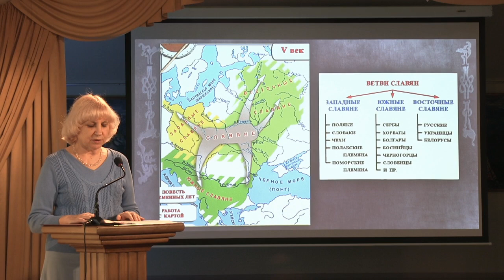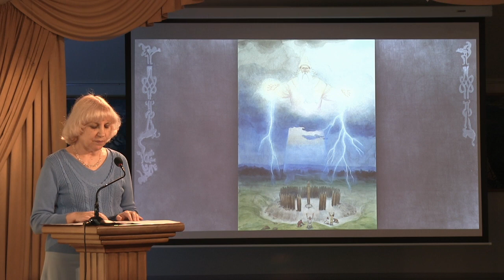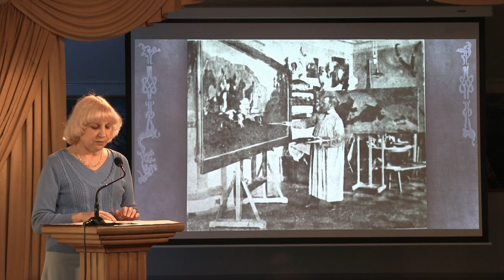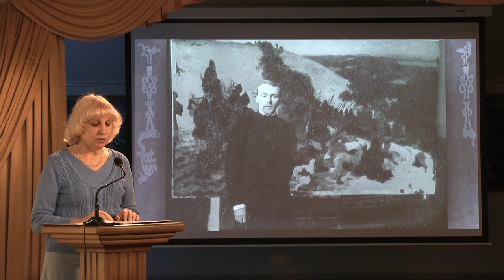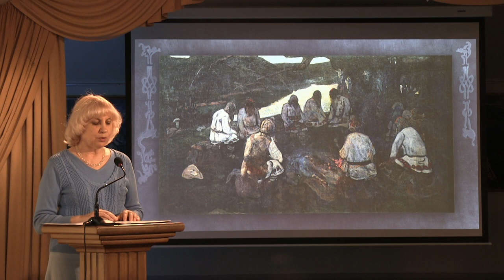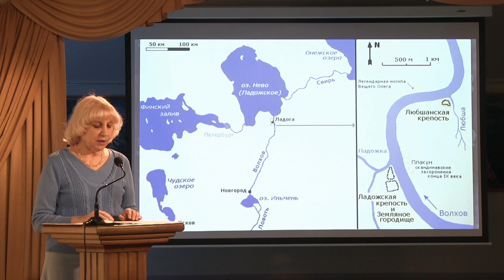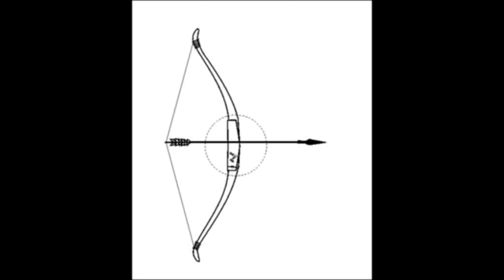РЕРИХ и ДРЕВНЯЯ РУСЬ. Лекция. Часть 1 из 7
Нина Фёдоровна Василькова «Николай Рерих и Древняя Русь».  Лекция. Часть 1 из 7.
Слайд-программа о творчестве Николая Рериха.

Знания Николая Константиновича Рериха, касающиеся истории Древней Руси, были настолько обширны и глубоки, что, по свидетельству его современника, доктора исторических наук Н.В.Ганичева, у Рериха брал консультации А.Нечволодов — известный историк, автор многотомного издания «Сказания о Русской Земле», по которому изучала историю России вся императорская семья.

Этот интерес к истории Отечества наметился у Николая Рериха ещё в детстве. Он вспоминал: «В нашей изварской библиотеке была серия стареньких книжечек о том, как стала быть Земля Русская. От самых ранних лет, от начала грамоты полюбились эти рассказы. В них были затронуты интересные, трогательные темы. Про Святослава, про Изгоя Ростислава, про королевну Ингегерду, про Кукейнос — последний русский оплот против ливонских рыцарей. Было и про Ледовое побоище, и про Ольгу с древлянами, и про Ярослава, и про Бориса и Глеба, про Святополка Окаянного. Конечно, были и битва при Калке, и пересказ "Слова о полку Игореве", были и Куликовская битва, и Напутствие Сергия — Пересвет и Ослябя. (...) Повести были собраны занимательно, но с верным изложением исторической правды. На обложке был русский богатырь, топором отбивающийся от целого кольца врагов. Всё это запомнилось...»(2) Впоследствии многих из этих исторических деятелей Николай Константинович отобразил на своих полотнах.

По словам Н.Д.Спириной, нужно обратить внимание на тех, кого изображал Рерих, «и начать их изучать, потому что это имеет огромное значение для нашего продвижения. Всё, что делал Рерих, было особенно важно и не случайно. И нам надо знать — кого он изображал на своих полотнах».

Итак, продолжим историческую хронологию Древней Руси.